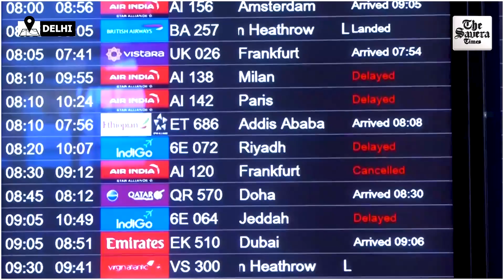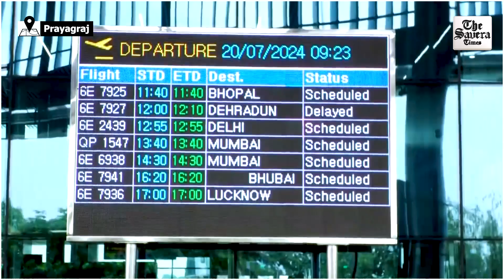Microsoft outage continues to affect, passengers suffer at different airports as flights grounded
Microsoft outage continues to affect for second day, passengers suffer at different airports as flights grounded